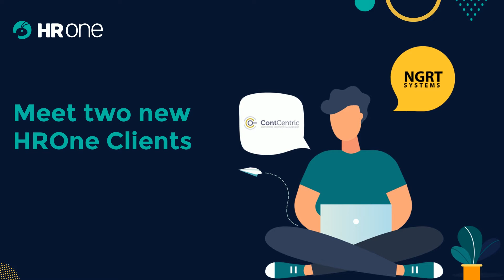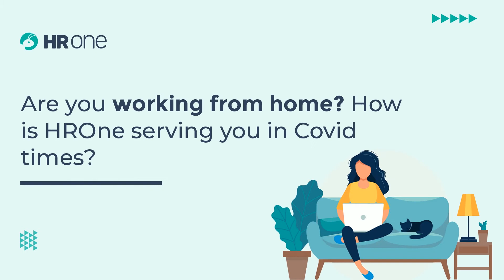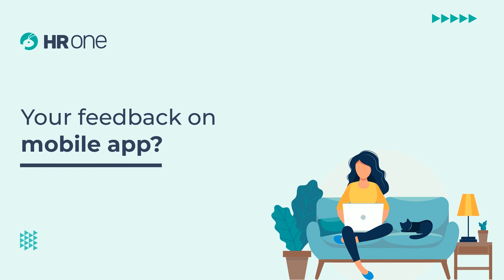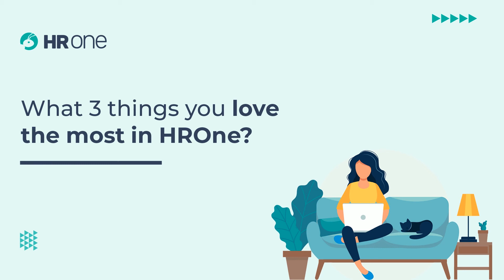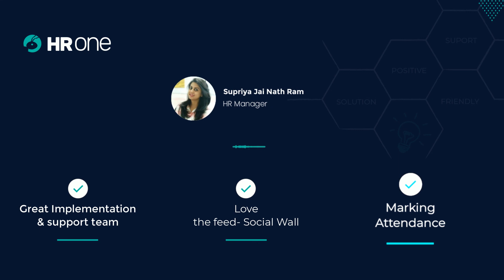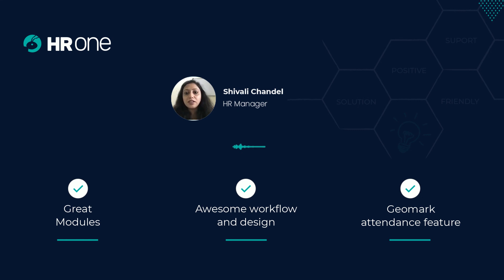NGRT and Contcentric: Customer Success Story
Meet our two new clients NGRT and Contcentric  specialsing in audio, video and post production projects, selling iphones and in solving content challenges through tech respectively. Both of them onboarded HROne to accelerate multiple HR functions and  challenges.
Supriya Ram Nath and Shivani Chandel shared the astonishing improvements they saw in their respective organisation in the video.

Do watch! To explore how HROne can help your business,

To get answers to how we can solve your business concerns in brief from HROne experts,